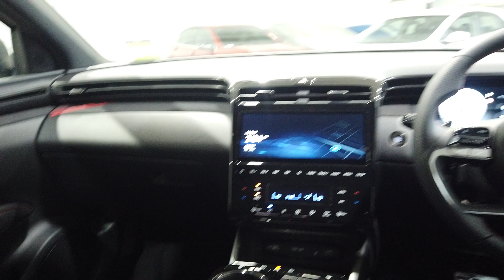2024 Hyundai Tucson Myaree, Fremantle, Booragoon, Kardinya, Palmyra, WA 620242407